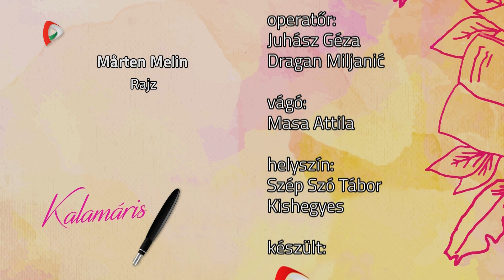Kalamáris – Góli Julia - Szabadka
Góli Julia, Szép Szó Tábor, Kishegyes
(Mårten Melin: Rajz)